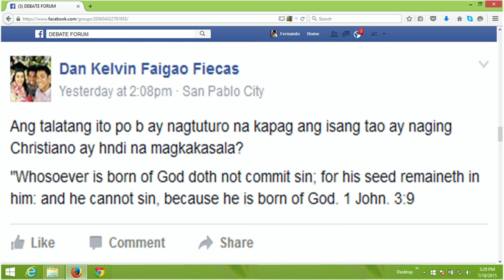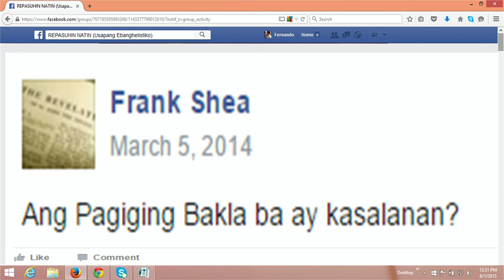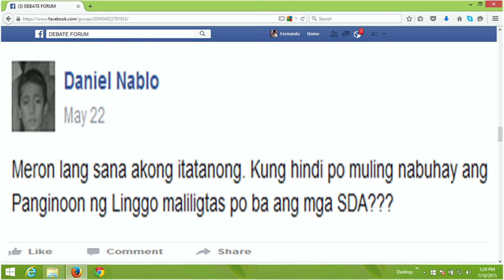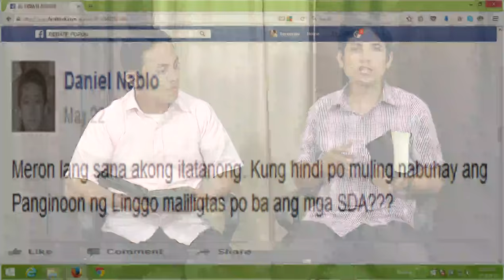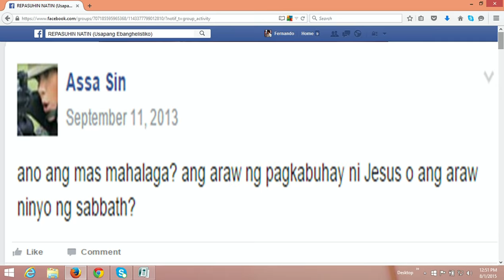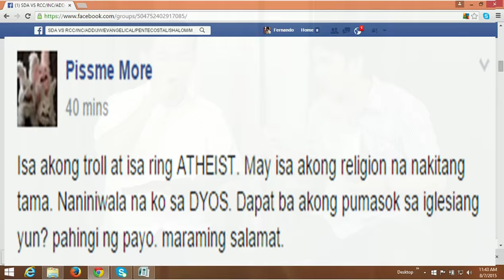Q&A: magkakasala pa ba? Sabado? bakla? pagkabuhay? paganib? - Fernando Camacho Jr, Aldrin Ruetas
Q & A
Magkakasala pa ba ang nakay Cristo?
Bawal bang magsalita pag Sabado?
Kasalanan po ba ang pagiging bakla?
Pagkabuhay ni Cristo at Kaligtasan ng SDA?
Masmahalaga: araw ng pagkabuhay o Sabbath?
Kailangan pa bang umanib sa Iglesia?
Fernando Camacho Jr, Aldrin Ruetas